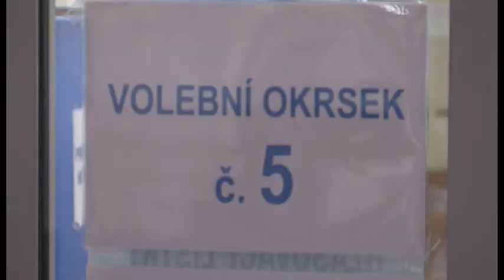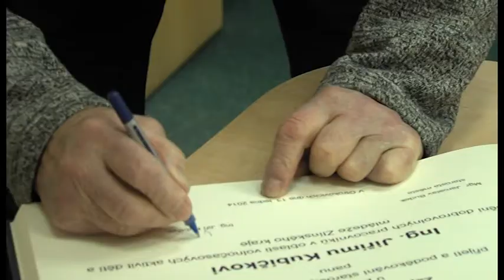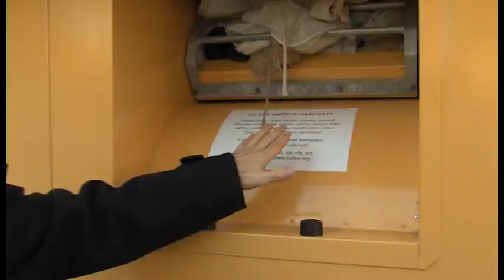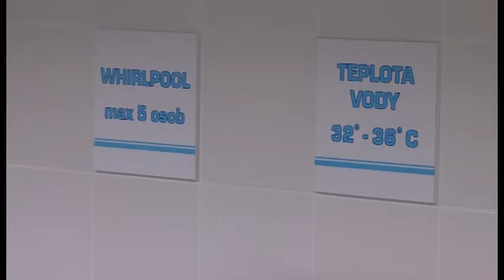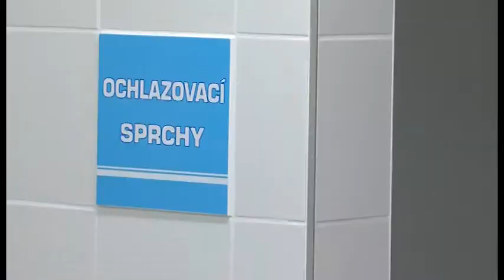Zpravodajství 14. 1. 2014